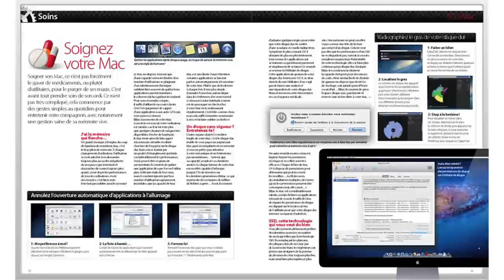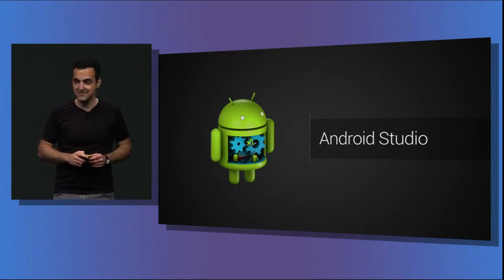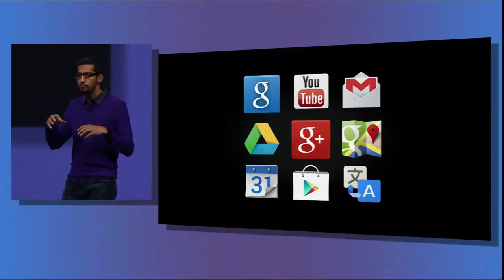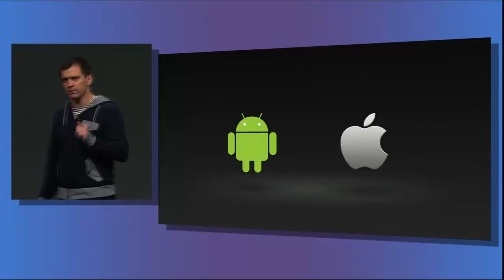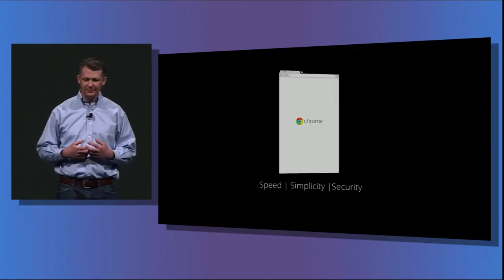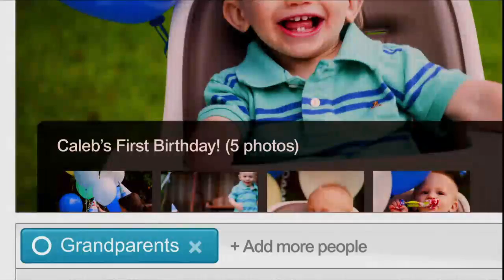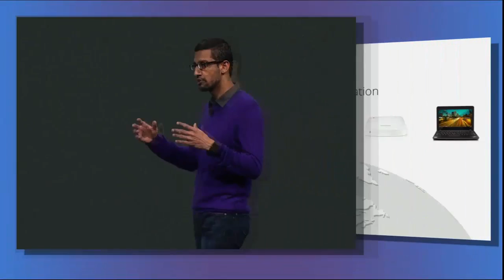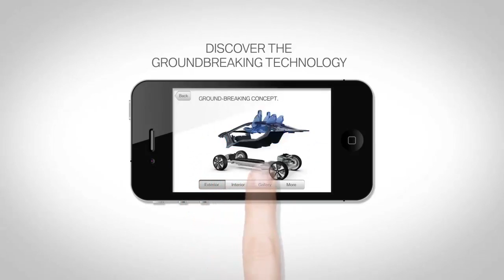ORLM-134 : Où va s'arrêter Google ?